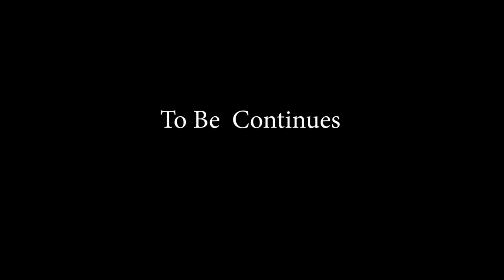H & R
Official image by Bong Mol Photography
Our Service :Pre-wedding, wedding party, Outdoor, Indoor, birthday party, Fashion, Food, & Event